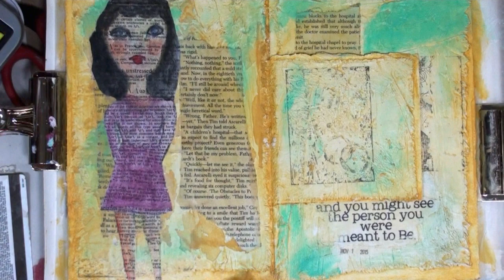Art Journal Page 11.02.2015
Art Journal Page 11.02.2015.  Mixed media art.